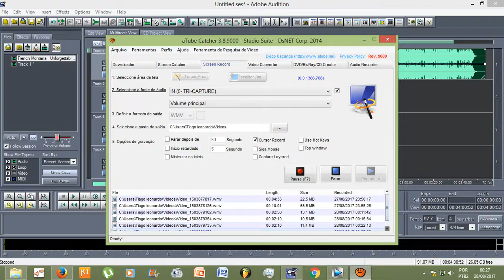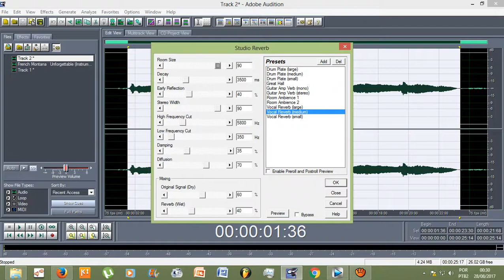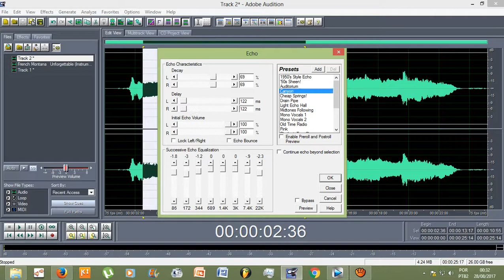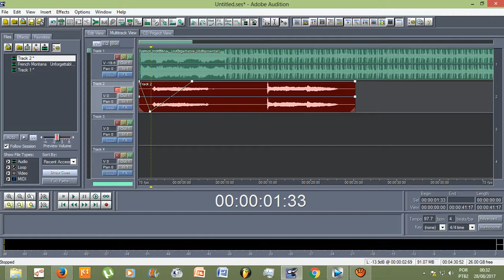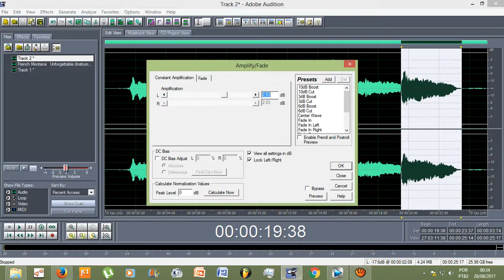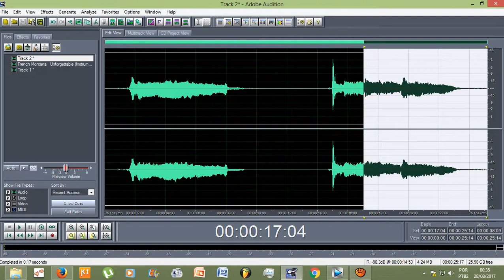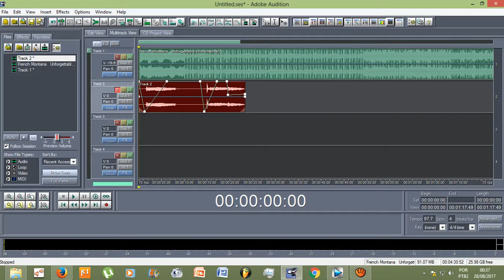Adobe Audition 1 5 - Vocal Crescente (Voz aumentando de volume aos poucos)